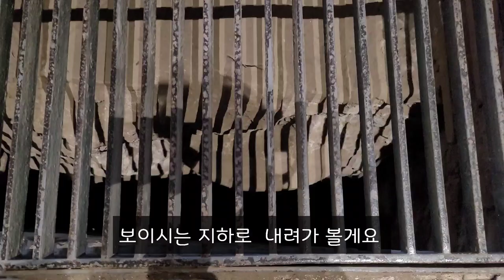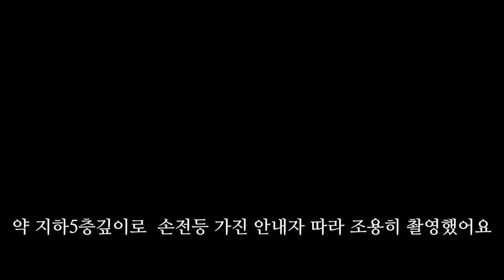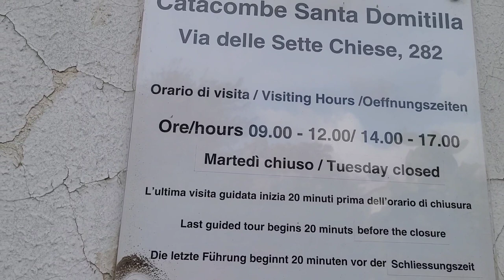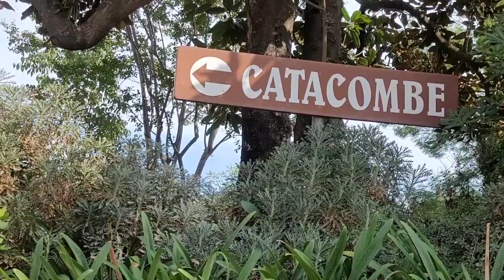🇮🇹공동묘지에서 생긴일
9월말 로마 성지 카타콤베를 찾았어요 로마댁 욕구를 못참고 촬영하다가 추방됐어요ㅠㅠ 절대금지 절대로 촬영하면 안되는 장소!!죄송합니다